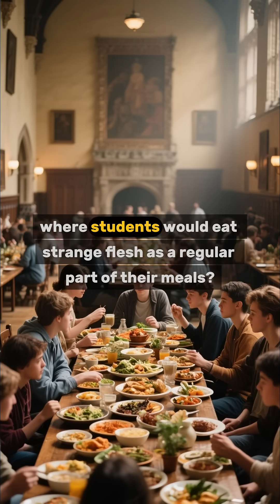Darwin's Secret Diet: He Ate His Research!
Did you know Charles Darwin, the "Father of Evolution," had a surprisingly wild diet? Discover the strange truth: he often cooked and ate the very rare animals he studied, from iguanas to exotic lizards! This short reveals a bizarre and fascinating side of one of history's most famous scientists.